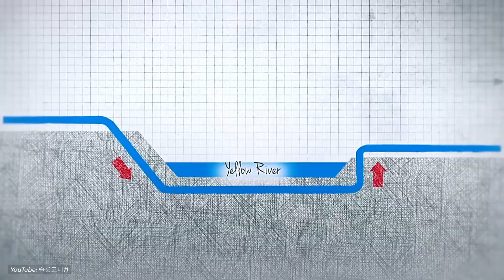China‘s $62BN Water Transfer Project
China is currently undertaking the colossal South-to-North Water Transfer Project, positioning itself as the epicenter of the world's most extensive water diversion megaproject. This ambitious endeavor seeks to alter the natural course of its rivers by constructing artificial canals, aqueducts, and tunnels. The primary objective is to channel freshwater to the industrialized regions in the northern part of the country.

In this informative video, we delve into the intricacies of the controversial South-to-North Water Diversion Project. Our exploration spans its considerable cost, overarching purpose, potential environmental repercussions, and anticipated benefits or drawbacks for the Chinese populace. As we navigate through this megaproject, we will touch upon keywords such as the South to North Water Transfer Project China, China, China South to North Water Transfer Project, China Water Transfer Project, China Water Problem, China Water Crisis, Megaproject, Biggest Megaprojects in the World, Biggest Megaproject in China, China Artificial River, China Canal Project, China Canals, Water Diversion Project, Construction, Engineering, Most Expensive Megaprojects in the World, Yangtze River, Three Gorges Dam, Deep Water Tunnel, and Yellow River seamlessly integrated into our discussion.

0:00 China‘s $62BN Water Transfer Project
0:35 China's Difficult Geography
3:22 The South-North Water Megaproject
4:19 The Eastern Route
5:22 The Central Route
7:25 The Western Route
8:13 Effects on Chinese People
9:12 Effects on the Environment
10:01 Is the Project Successful?